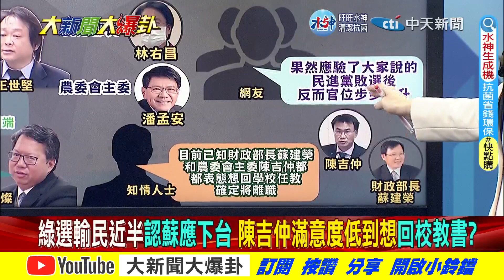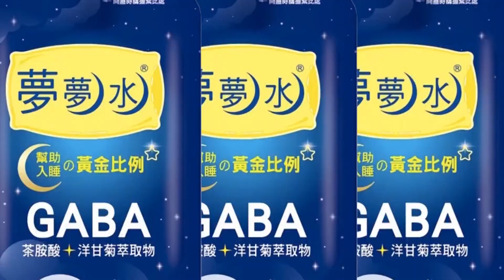【大新聞大爆卦】綠敗蘇謙卑面對徐國勇先閃?陳吉仲滿意度低想逃回學校? @大新聞大爆卦HotNewsTalk 精華版2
《精彩回顧》
【大新聞大爆卦】817腰斬輸3/4江山蔡家軍邀功英系守住!被王世堅轟挺小智.戰台大.打慈濟破壞社會善良!綠側翼大罵民進黨X你X!蔣萬安立委補選舔唇仔吳怡農復仇之戰?20221130 @CtiNews ​
【大新聞大爆卦】蔡便當會罪推何志偉當民傻!阿中不認爛"是你們叫我選的"網譙爆!王浩宇要黨告館長.處理郭正亮 "側翼"嗆補選不幫造反?台南88槍綠光電幫魚肉鄉里! 20221129  @CtiNews ​
【大新聞大爆卦】史無前例蘇揆不下台逼慰留?國際認證蔡"抗中保台"全押賭輸!陳時中敗選薛瑞元稱願負政治責任!高嘉瑜酸王浩宇"賣襪子的"說啥不重要!曹興誠怪民不投綠對阿共妥協!20221128 @CtiNews ​
【週末大爆卦】蔡賭"投綠=投我"輸到脫褲怪側翼.林智堅?綠委槓英系互罵黑道敗類!王浩宇抓高嘉瑜.王世堅.抖音當戰犯!藍擁戰神徐巧芯.王鴻薇.謝龍介卻陷2018好牌打爛危機?20221127 @中天新聞 ​
【開票倒數特別報導】蔡英文失桃園黨內逼宮潮!暗令中選會確診禁投無用!綠濁水溪以北被全殲!高嘉瑜一屍五命預言成真! 20221126  @週末大爆卦 ​